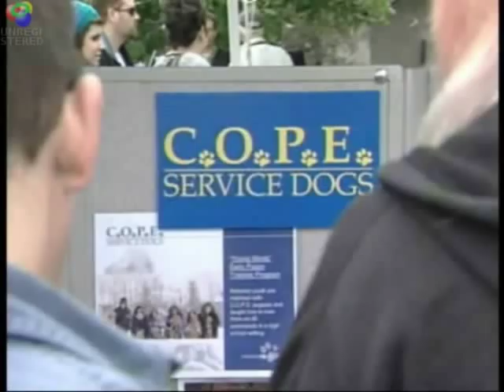C.O.P.E. Service Dogs' Scarecrow Festival_Sep 26 '10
C.O.P.E. Service Dogs launched the 2011 Charity Calendar on Sunday, Sept 26, 2010 at Nicholyn Farms in Springwater, On.  The crowd enjoyed a BBQ, judged the scarecrows prepared by the High School Assistance Dog Program (HSA) students, watched a demo one of the students and a C.O.P.E. dog from the HSA Program, shopped farm fresh vegetables and get their hands on the 2011 Calendar hot off the press.